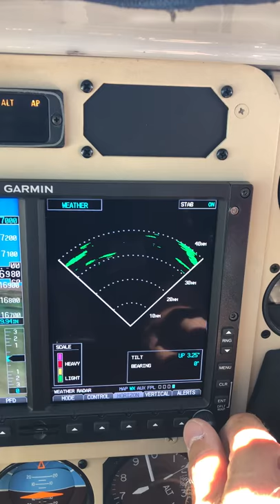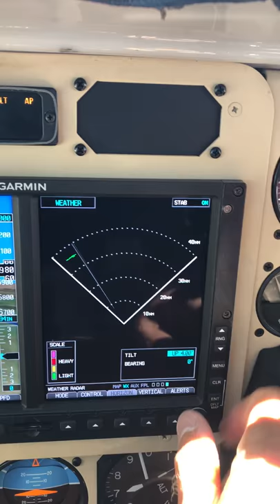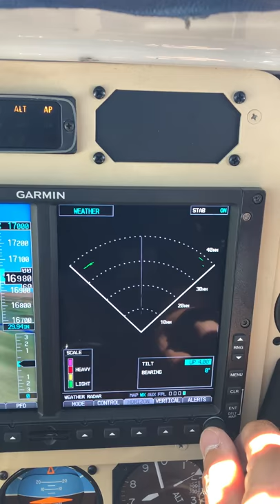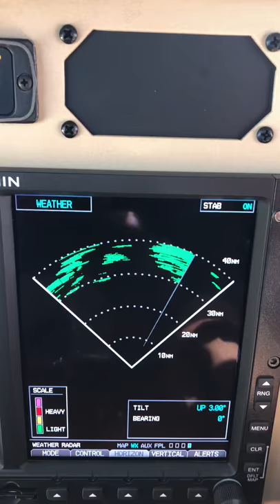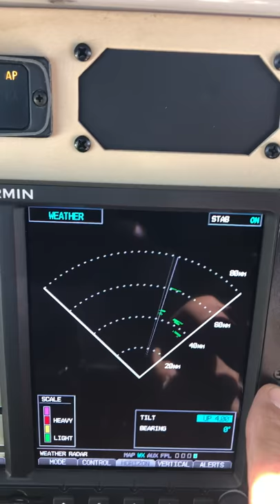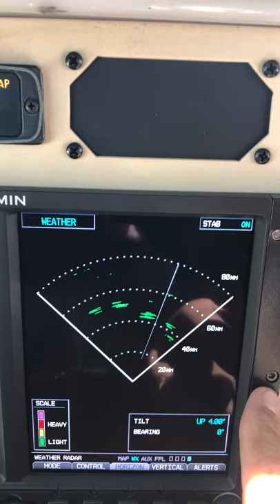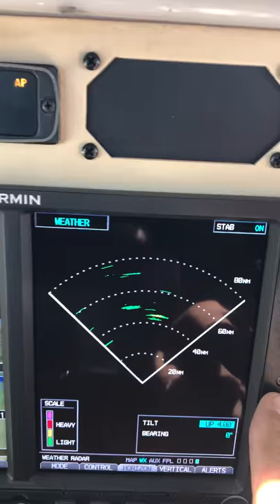RDR2000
Bad Returns